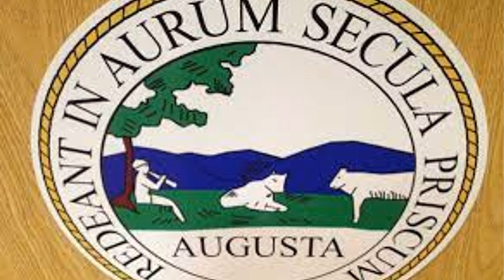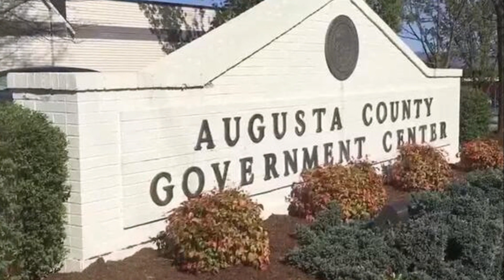Breaking Through Media's Landmark Victory: Judge Rules Augusta County Must Produce Recording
Written by: Michael Phillips

March 20 Board of Supervisor Recording Ordered Released by Judge

STAUNTON, VIRGINIA – In a profound and precedent-setting victory for journalistic integrity and the principle of open governance, Breaking Through Media, LLC, together with journalist Samuel Joseph Orlando, triumphed in their tenacious legal confrontation against Augusta County and its Board of Supervisors member, Dr. Scott Seaton. The case, a litmus test for the Virginia Freedom of Information Act (FOIA)'s efficacy, culminated in a judicial rebuke that underscored the county's cavalier attitude towards the law and the need for a stringent adherence to transparency.

Breaking Through's Legal Argument

Judge Thomas J. Wilson, IV's ruling was not merely a procedural victory but a moral one, affirming the relentless pursuit of accountability by Breaking Through Media. Amina Matheny-Willard, the legal architect behind this triumph, crafted a narrative in the courtroom that brought to light the county's lackadaisical approach to the statutes designed to keep its workings transparent and accountable to the public.

Court Adopts Breaking Through's Argument

In his meticulous dissection of the case, Judge Wilson adopted Matheny-Willard's stinging critique of the county's attitude toward legal mandates. The conclusion of the case resounded as a clarion call for law and order, with Matheny-Willard's words echoing through the halls of justice: "Augusta County, and for that matter its advocates, have demonstrated an insouciance to the law, its plain language, and the mandates that it imposes upon them."

Judge Rules Executive Sessions Not Legally Entered

The ruling pointedly criticized the county's persistent efforts to obscure its dealings from the very taxpayers who fund its operations. Matheny-Willard's argument painted a vivid picture of a governance structure that, instead of rectifying its errors, chose to double down on its opaque practices. "They have done this and continue to do the same to the disservice of the law and citizens in general," she argued, underscoring the gravity of the county's missteps.

Highlighting the paradox of a governing body using taxpayer dollars to shield its activities from those same taxpayers, Matheny-Willard's argument laid bare the irony and injustice of the situation. Her poignant words served as a reminder that the very essence of democracy hinges on transparency and accountability.

A Lesson in Doing the Right Thing

The court's decision to adopt Matheny-Willard's argument signifies a watershed moment in the fight for open governance. The conclusion of the case was not just a legal directive but a moral admonishment of Augusta County's governance. "Had the County realized its mistake and rectified its ways, there would be no need for the Court and concerned members of the public to disabuse it of its mistaken notions," Matheny-Willard asserted, pointing to the path not taken – a path of rectitude and transparency.

A Poignant Analogy to Butch Well's Comments

In a powerful paraphrase of a member of the Augusta County Board, Matheny-Willard encapsulated the essence of the ruling: "Those who disobey the law should be dealt with as children and should be grateful when they are taught a lesson; the Court should teach the County’s Board of Supervisors their lesson today and they should be grateful for that education and take it to heart." This poignant analogy not only highlighted the paternalistic role of the judiciary in upholding the law but also the inherent duty of elected officials to adhere to the statutes they are sworn to uphold.

A Testament to the Power of Journalism and Law
As the dust settles on this landmark legal battle, the victory of Breaking Through Media stands as a beacon of hope and a stern reminder to all governing bodies. The judgment serves as a testament to the indomitable spirit of journalism and the unwavering resolve of those who seek to shine a light in the darkest recesses of governance. The citizens of Augusta County, and indeed observers across the nation, can take solace in the knowledge that the law, when earnestly pursued, remains a formidable bulwark against the shadows of secrecy.